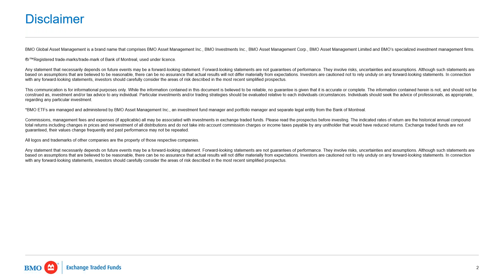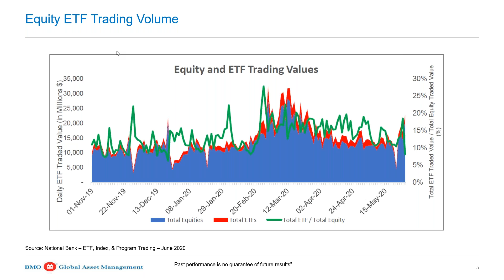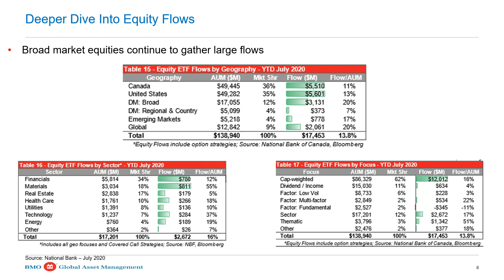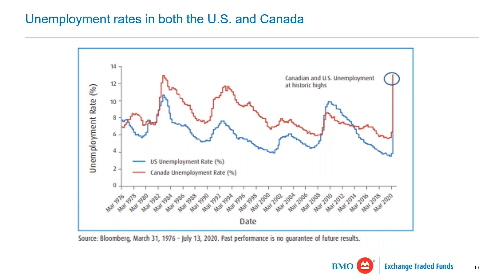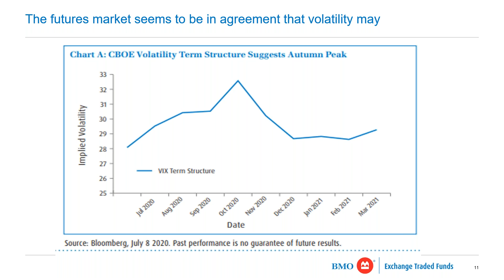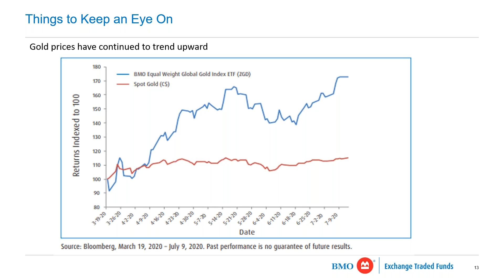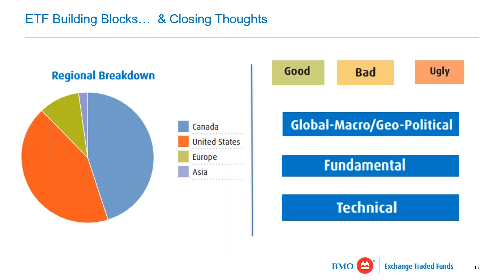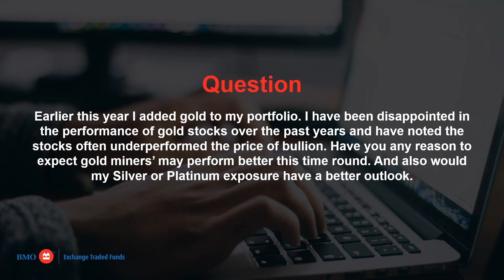ETF Flows - August 14 2020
In this episode of The Markets Insights Webinar our panel brings you information on ETF Flows.